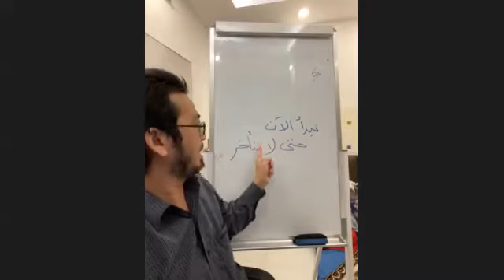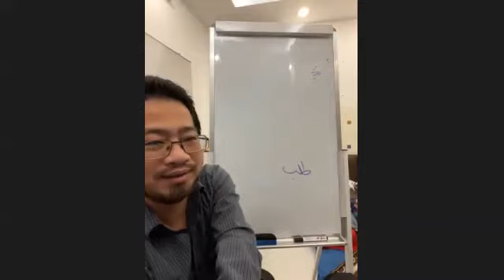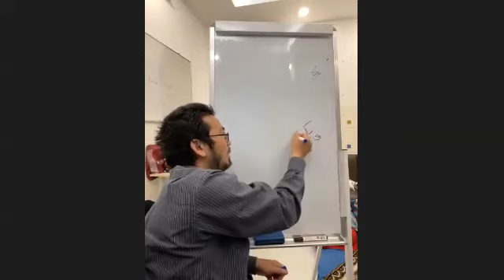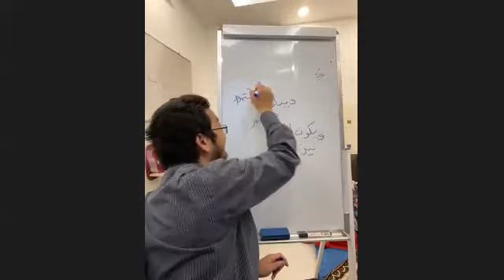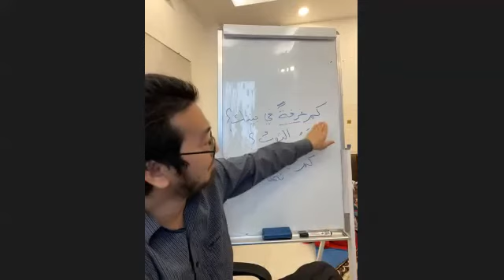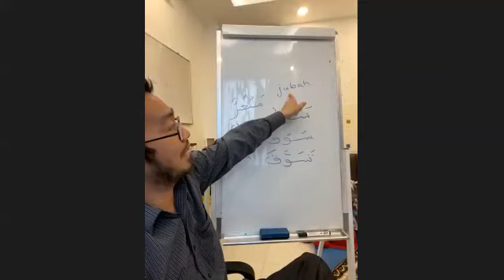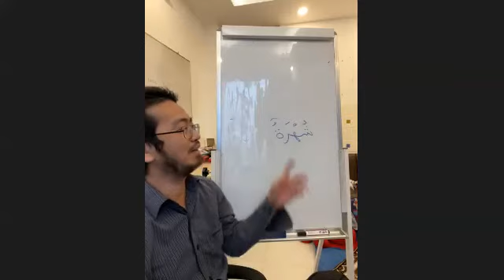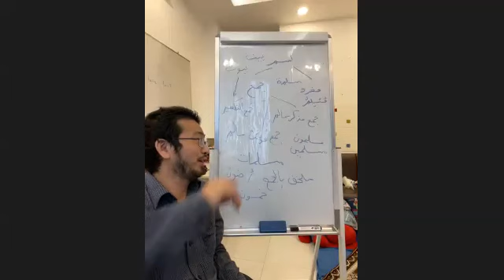Lớp Học Ngôn Ngữ Arab Trên Zoom - 2021/09/15